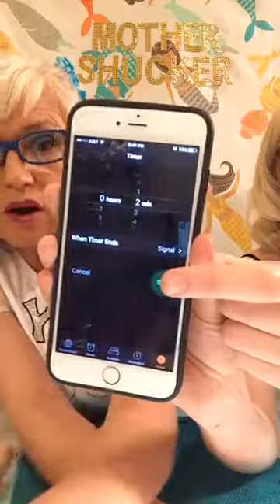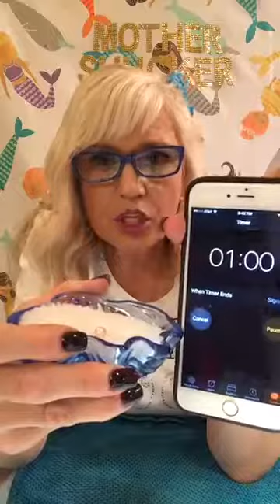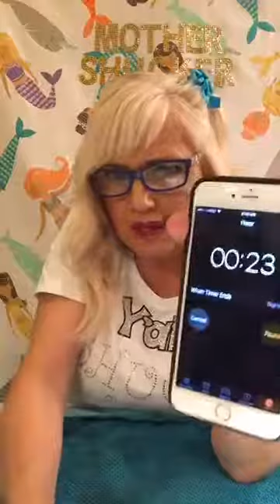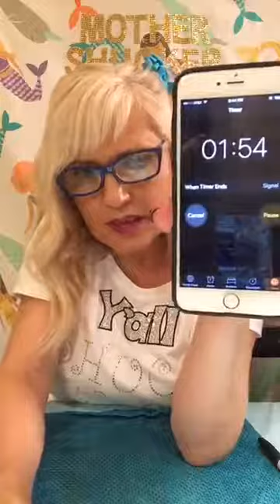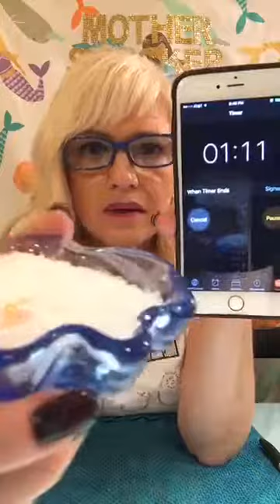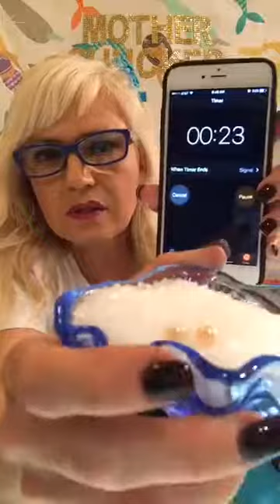Mothershucker 3rd Live Opening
This was my 3rd session doing what I love - shucking oysters! Thanks to all that joined the party and had fun.  You guys are a blast!